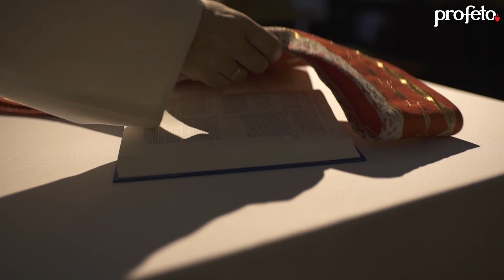Kilka słów o Słowie 12 V 2021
Mój komentarz do Ewangelii na środę,  12 maja 2021